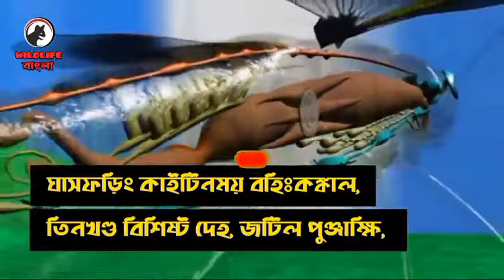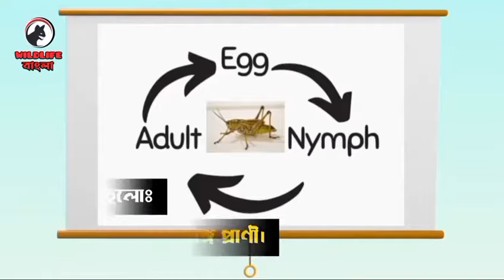ঘাসফড়িং এর জীবনচক্র - Life Cycle Of The Grasshopper | Wildology Bangla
Grasshoppers are a group of insects belonging to the suborder Caelifera. ... As hemimetabolous insects, they do not undergo complete metamorphosis; they hatch from an egg into a nymph or "hopper" which undergoes five moults, becoming more similar to the adult insect at each developmental stage. Grasshoppers transition by simple metamorphosis through three_life_stages; egg, nymph, and adult. The majority of grasshoppers' life cycle is egg_nymph_adult_egg. A few grasshopper species spend the winter period as an hibernating mid to late stage nymph. Their life_cycle is nymph_adult_egg.

Video Credit:
  1) BBC
  2) NAT GEO WILD
  3) Samo Batagelj
  4) Sayan's streaming
  5) rushikesh patil
  6) Mississippi Wildlife
  7) Roy Kleukers
  8) blutey

This channel may use some copyrighted materials without specific authorization of the owner  but content use here falls under the "Fair Use" Copyright Disclaimer under section 107 of the Copyright Act  1976, allowance is made for "fair use"  for purposes such as criticism, comment, news reporting, teaching, scholarship and research.